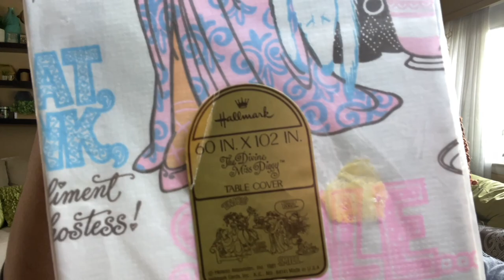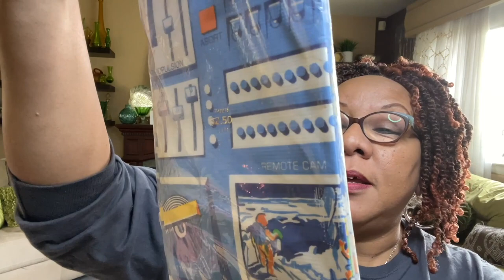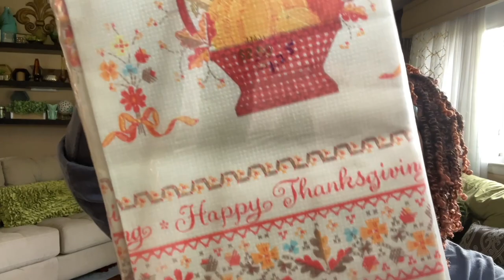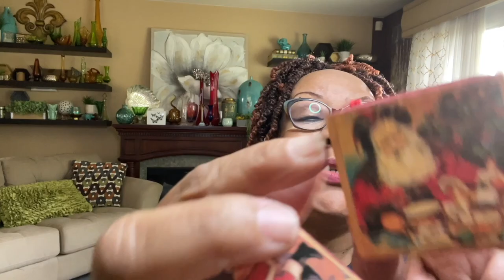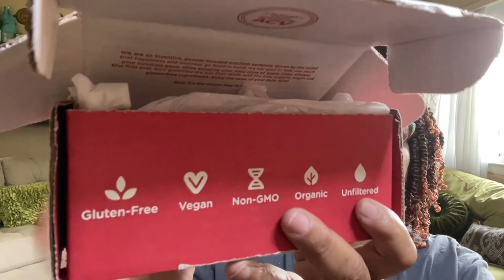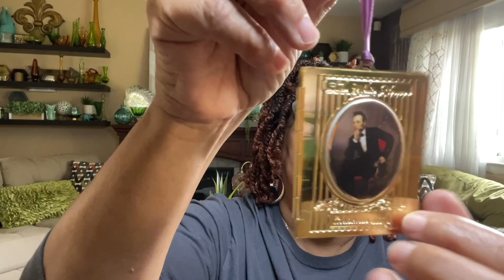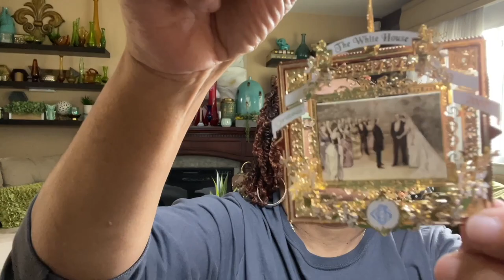Last Haul for a While we'll see LOL!